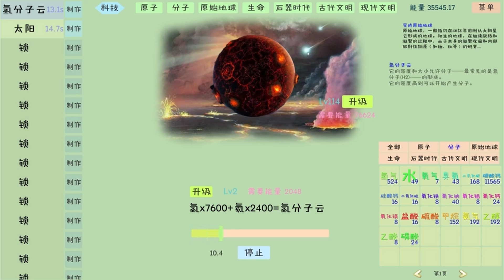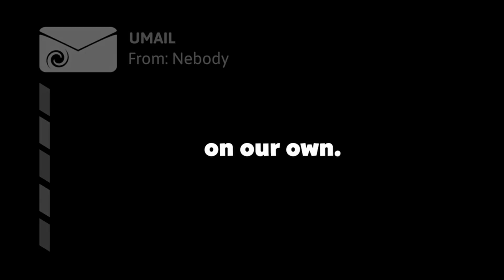New Steam Games September 6th, 2022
TIMESTAMPS
00:00 Intro
00:04 Disney Dreamlight Valley
00:23 Temtem
00:44 Chickenoidz Super Pre-Party
01:13 Circus Electrique
01:42 Imaginari
02:11 Jungle Resistance
02:30 What The Fortress!
02:59 Railbound
03:28 Pedal to the Metal
03:57 Cyber Attack Vr Only
04:16 Autos
04:45 Monstrum 2
05:14 Train Sim World® 3
05:30 Void Scrappers Prologue
05:59 FarmingCat
06:28 Card Craft
06:57 Gunner, HEAT, PC!
07:26 Connected Hearts Fortune Play Collector's Edition
07:44 Bash Sports Online Bowling
08:13 Ninja Hagakure
08:42 Pushing Crates
08:56 Minschima
09:25 DREAM LOGIC
09:54 Stillwater
10:23 Qabara The Artist
10:52 GUILT
11:19 From atom to modern
11:48 Closed Island
12:17 Beat Stickman Beyond
12:46 The Zachtronics Solitaire Collection
13:01 武儒绘卷 - 天地奇缘
13:20 In Retrospect
13:49 Arc Intelligence
14:18 VR Mongolian Eagle VR Only
14:47 Outro